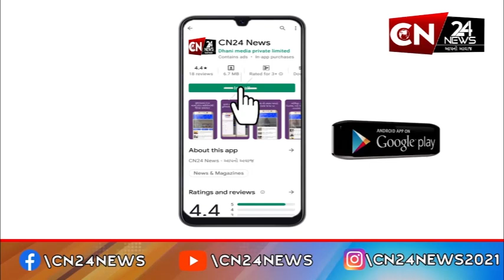અમદાવાદ : મનપા ગ્યાસપુરમાં બનાવશે સૌથી મોટો સફારી પાર્ક